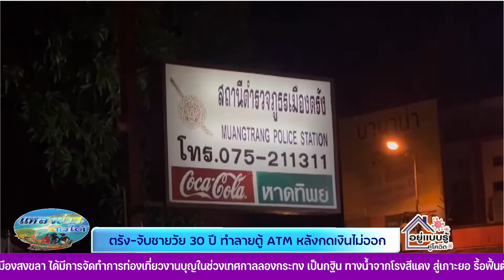ตรัง จับชายวัย 30 ปี ทำลายตู้ ATM หลังกดเงินไม่ออก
NBT SOUTH พิราบคาบข่าว 7 ตุลาคม 2565